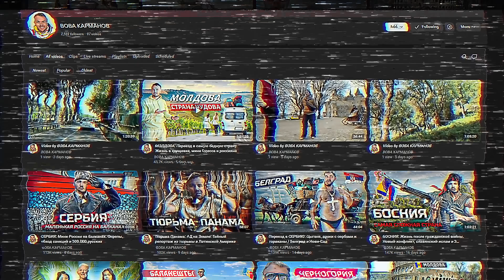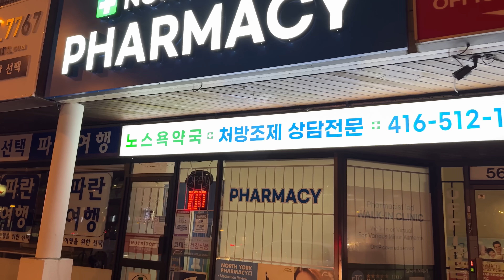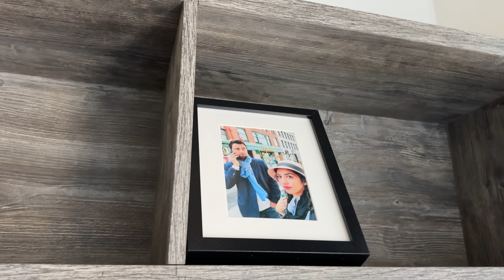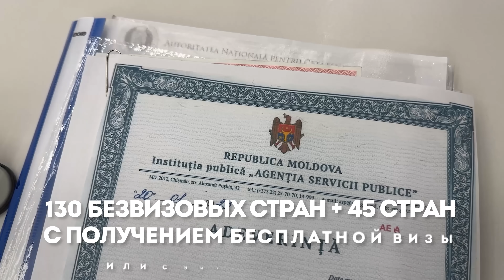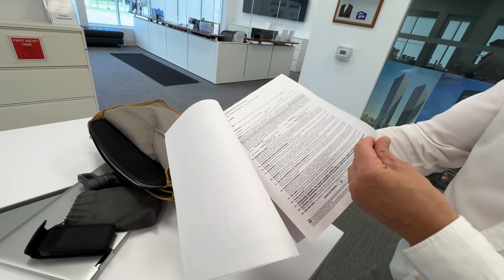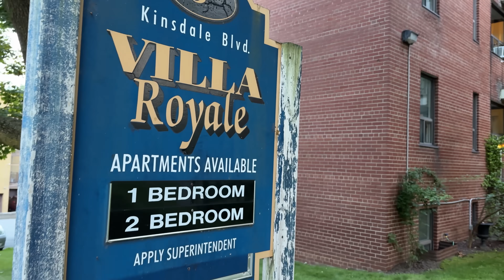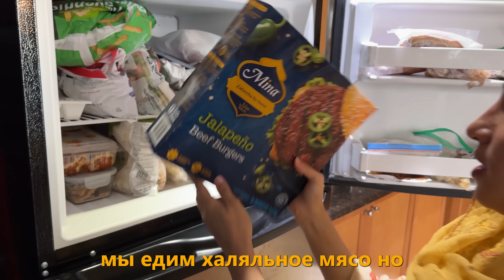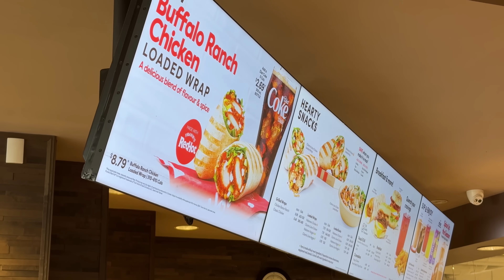КАНАДА: Страна в которую бегут! Путь нелегала и роскошная жизнь в Торонто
Записывайтесь на первый урок в школе Hello World по ссылке и забирайте скидку 40% на абонемент

0:00 Торонто. Канадский Нью-Йорк
2:52 Даунтаун, Манхеттен, хоккей, чудики и опасные люди
6:05 Советские люди в Канаде, халява, толерантность и как меняет людей Канада
8:03 Шварцнеггер, американское кино и мистер Бист. Фермы, кукурузные поля и канадские колхозники
9:48 Ричмонд хилл - дом в роскошном районе Торонто и соседи-индусы
12:50 Мусульмане в Торонто. Мечети и фейковые студенческие визы для индусов
18:25 Жизнь нелегала: бросить учебу и пойти на стройку
20:02 Русские магазины в Канаде, риск депорта и тяжелая работа
24:46 Зарплаты и одна машина на четверых индусов
27:44 Канадский кофе, монополии и высокие цены
29:59 Дома из опилок за миллион долларов
32:43 Канадский Монако. Озера, яхты и еноты. Friday Harbour
36:07 Развод, разрушенные семьи, сексизм и права мужчин
39:44 Муж, жена и драка - полиция, депорт
41:05 За что у родителей отбирают детей. Русско-афганский ребенок
43:10 Интриги на работе и вонючие ноги коллеги. Безнаказанность и другой менталитет
46:10 Сколько зарабатывает русскоязычный риэлтор
48:54 Самое дорогое и самое дешевое жилье в Торонто
50:14 Канадский Дубай и лучший вид на Торонто
52:17 Канадские окупасы или почему мигрантам не сдают жилье
54:10 Кредитное рабство и люди-банкроты. Как сдать свой подвал иммигрантам
59:10 Украинский район Торонто
1:00:43 Пахать на машину, работа в Убере и налоги на зарплату
1:02:50 Ночной Торонто - клубы, девушки и жесткий отрыв
1:05:16 Жена афганка, теща мусульманка, библия, коран и талибан
1:08:25 Афганка о русских мужчинах. Русская и афганская еда, пивасик и халяль
1:12:42 Торонто без канадцев и расизм без рабства
1:15:10 Отличия Канады от США - улыбки и оружие
1:16:47 Жизнь в канадском небоскребе
1:19:05 Страна менеджеров и работа на морозе
1:21:50 Столовка - всё по одной цене.
1:22:53 Пикник на кладбище, дом престарелых и штрафы на дорогах
1:25:47 Кому хорошо переезжать в Канаду

Торонто - не Канада. Такое я здесь часто слышу и на самом деле, этот мегаполис немного ломает представление о северной, малонаселенной стране. В Торонто стремятся почти все оказавшиеся в Канаде иммигранты, а их тут очень много. Больше половины жителей города родились не в Канаде, а переехали сюда из других стран.

Торонто называют канадским Нью-Йорком и они действительно похожи как внешне, так и по бешеному ритму жизни, за которым не так просто угнаться. Многие рвутся в Канаду любой ценой, но оказавшись здесь нелегально, начать жить хорошо - тяжелая задача. Но все же, многие приезжие добиваются здесь успеха, попадают в канадскую мечту и строят молодые канадские семьи. Сегодня говорим о сладкой и не очень то и простой жизни в одном из крутейших мегаполисов мира.